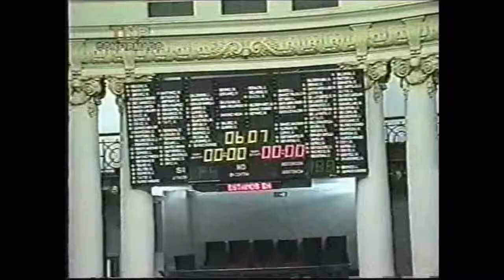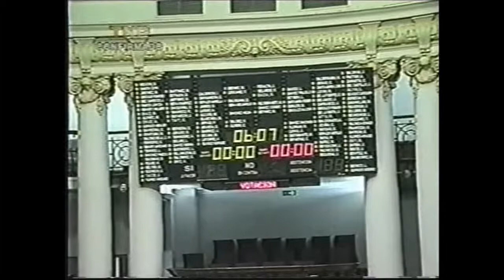Pleno del congreso aprobó investigar la gestión de Agustín Mantilla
Monitoreo televisivo
LUM - Centro de Documentación e Investigación